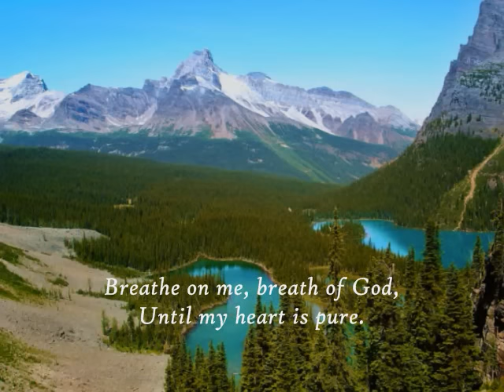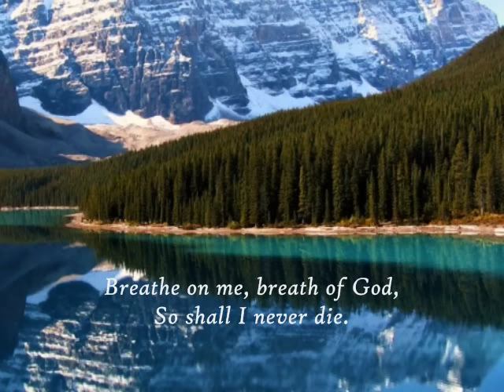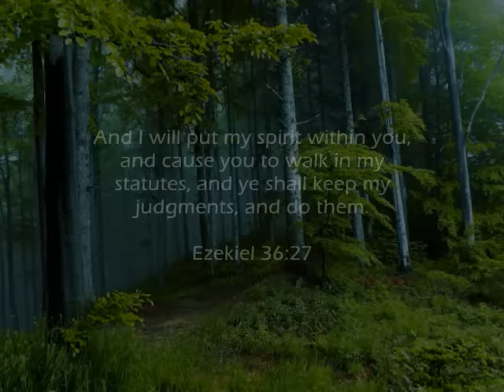Breathe on Me, Breath of God